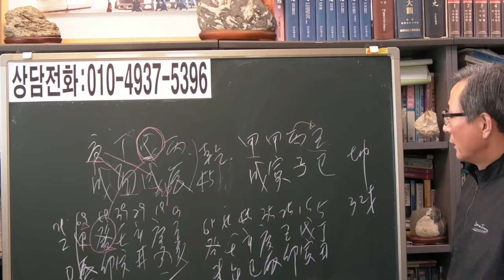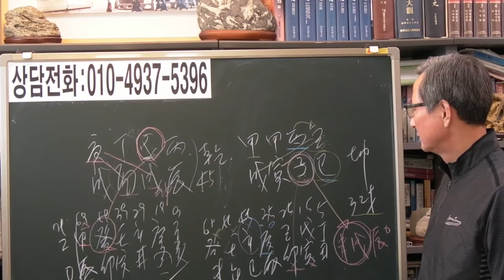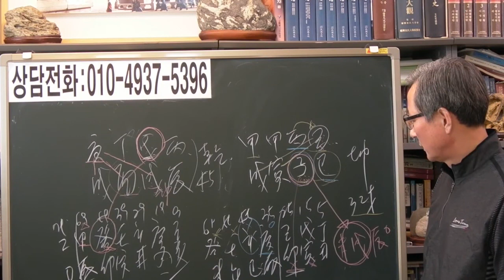즉문즉답 41 형살운에 힘들어 하는 여자 [안국준 사주 통변 198]